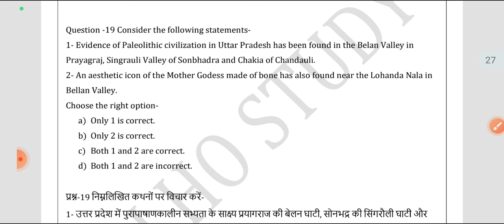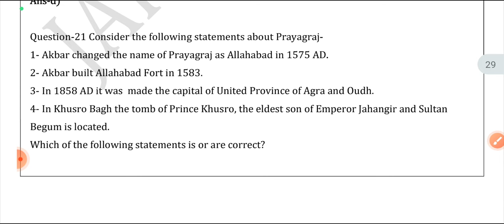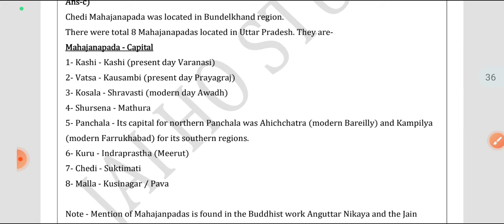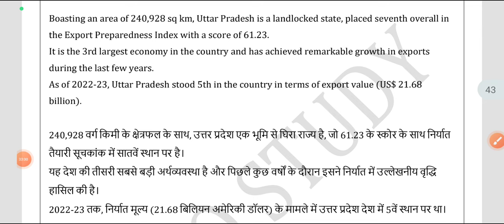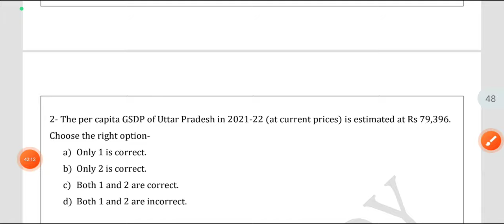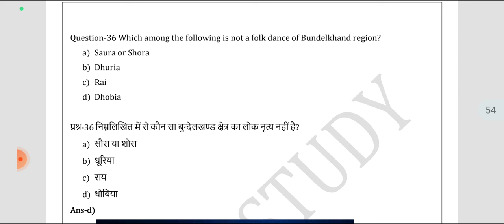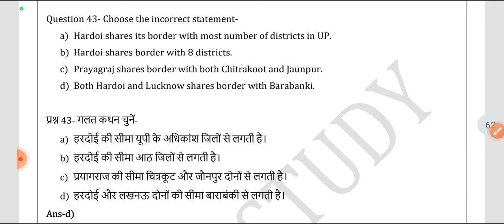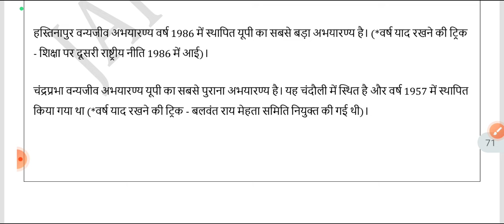उत्तर प्रदेश विशेष। उत्तर प्रदेश सेक्शनल टेस्ट प्रश्न 19-48 पर चर्चा। भाग - 2 / Part -2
important for RO ARO 2023 and other UP Exams.